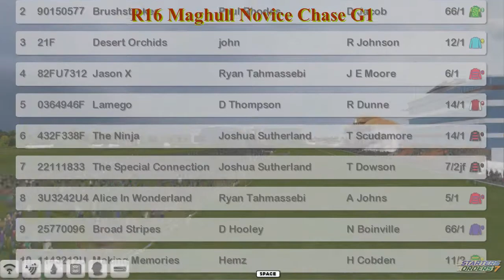NH WK11 R16 Maghull Novice Chase G1